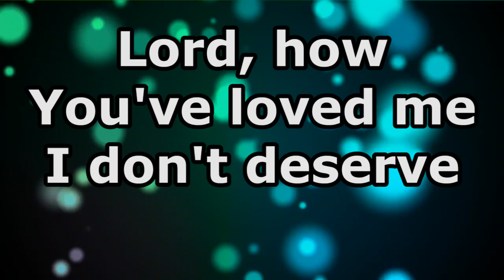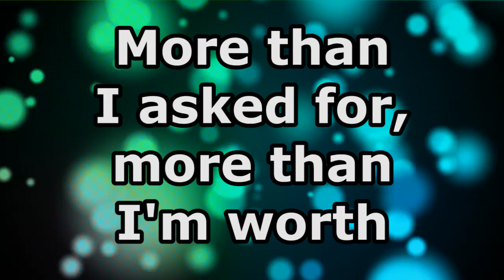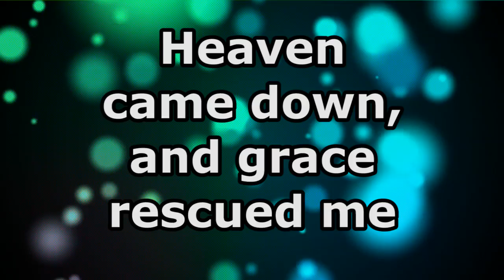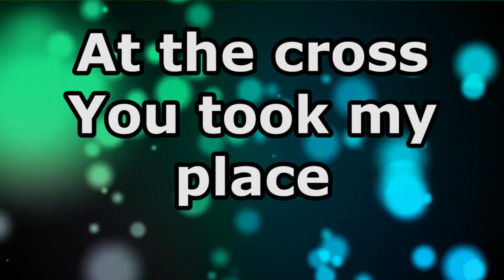Grace on Top of Grace - Fellowship Creative - Lyrics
Background provided by:
Church Media Design